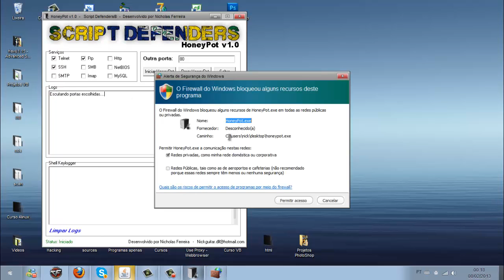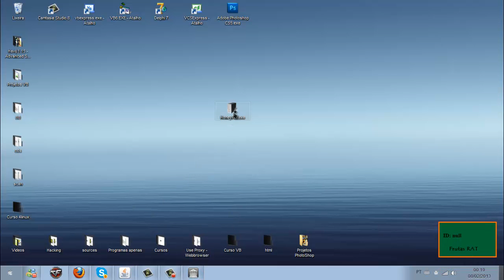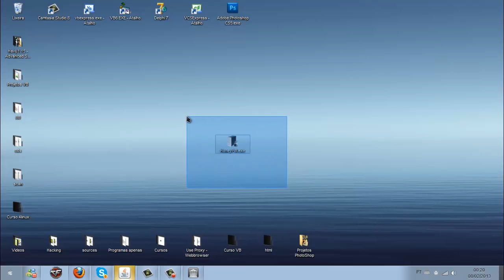HoneyPot Script Defenders - Nickguitar.dll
Um simples programa HoneyPot desenvolvido por mim (Nicholas Ferreira(Nickguitar.dll)), que permite que voce veja se alguem tentou invadir os serviços que são emulados..

Se quiser acreditar nesse anti virus que todos conhecem, vá em frente ^^

Just This (=